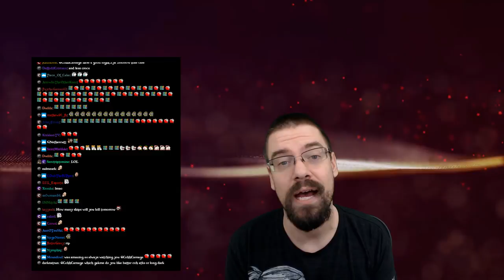Let's Play Atlas (Private Server) With CohhCarnage - Episode 9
Cohh takes a look at ATLAS on a Private Server to see how it runs.